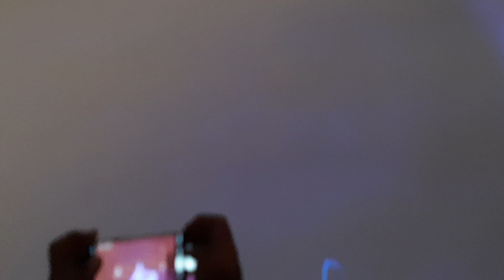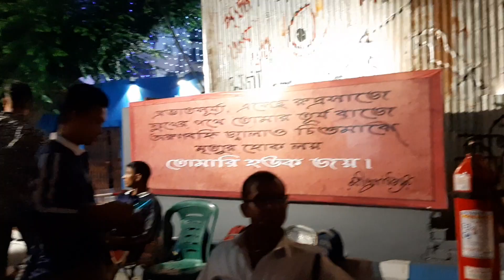Suruchi Sangha Durga Puja 2022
walking distance from New Alipur Railway Station